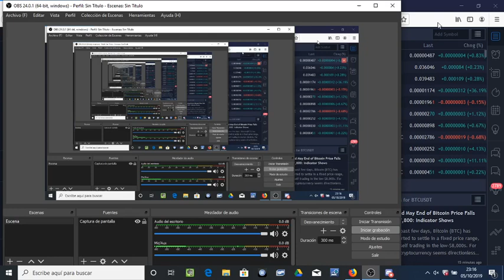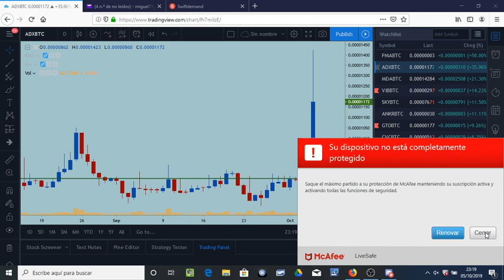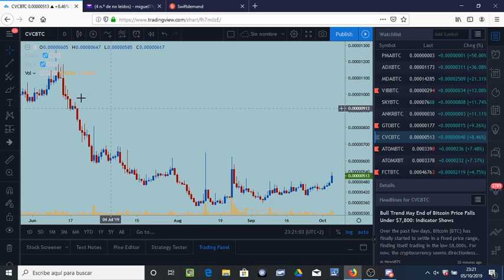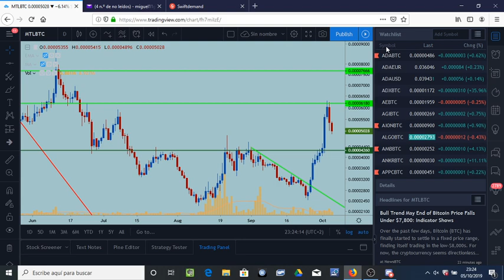05/10/2019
Link del libro "Memorias de un operador de Bolsa" :